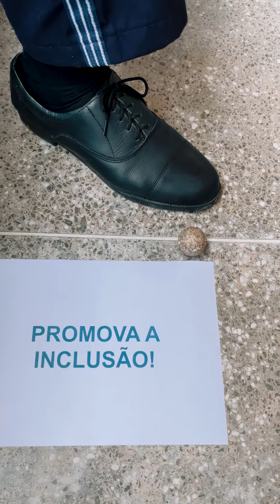Dia Nacional de Combate ao Bullying e à Violência na Escola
O combate ao bullying e à violência nas escolas é de grande importância para que a inclusão esteja sempre presente. Gentilezas e amizades devem prevalecer sobre comportamentos que não têm lugar na escola, nem em nenhum outro ambiente.

Neste dia 7 de abril, data nacional que reforça o Combate ao Bullying e à Violência na Escola, a Secretaria da Segurança Pública e Defesa Social (SSPDS) em parceria com o Colégio Militar do Corpo de Bombeiros Escritora Rachel de Queiroz (CMCB) e o 1º Colégio da Polícia Militar General Edgard Facó (CPMGEF) prepararam um vídeo para conscientização contra o bullying e a violência.